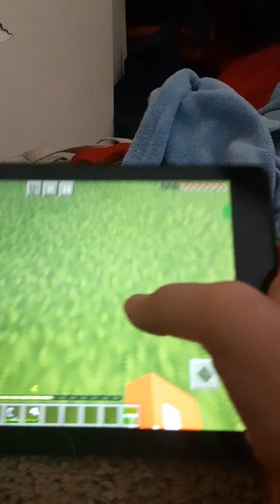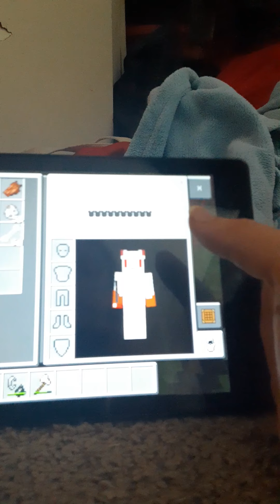Guys omg ahhhh!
Warning this vid has loud sounds dead animals